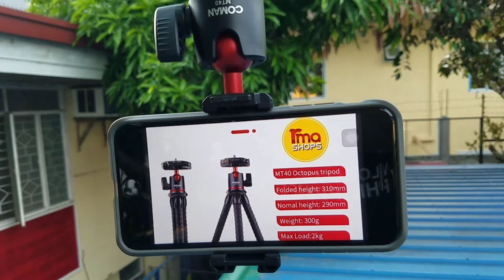Flexible Tripod Coman MT40 /Shopee finds/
Here’s another Shopee Finds just in time for Shopee’s 10.10 Brands Festival!

Flexible Tripod Portable MT40 all-in-one design compact octopus
Specification:
Brand Name: Coman
Model Number: MT40
Length (mm): 310
Weight (g): 300
Material: APS, PC, High-density rubber
Type: Flexible Tripod
Use: Mobile Phone, Light-weight Camera
Load Capacity: 2 KG
Color: Black
Suitable for Mobile phones and for Mirrorless Cameras.
Perfect for beginners, Youtubers, vloggers, tiktokerist, and live streamers.

10 lucky winners will get a chance to win ₱1,000 ShopeePay credits, just follow these easy steps:
1. Follow me @titakoolotz and @shopee_ph on Instagram
2. Like, Save, and Comment ShopeeBudol on this video
3. Post a screenshot on your IG feed of the item you want to buy from Shopee if you win the 1,000 ShopeePay credits. Make sure to use our hashtag: ShopeeBudol and tag @shopee_ph!

Mic used: Juangadget Boya BY-MM1 Compact On-Camera Smartphone Video Microphone for Youtube, Tiktok, Vlog, Livestreaming

Special Thanks to my sister Aira na nagvideo sa akin sa bubong (^^,).